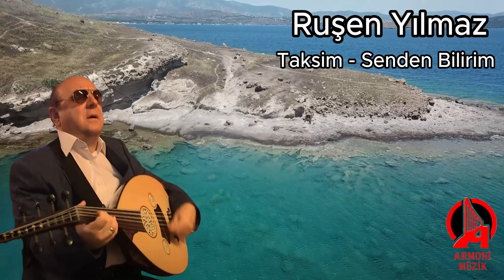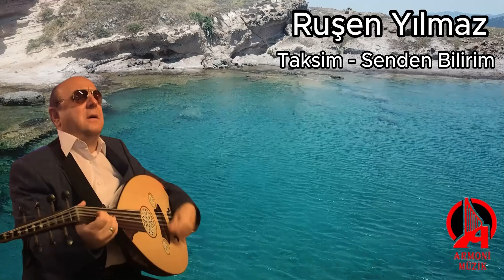Ruşen Yılmaz - Taksim Senden Bilirim